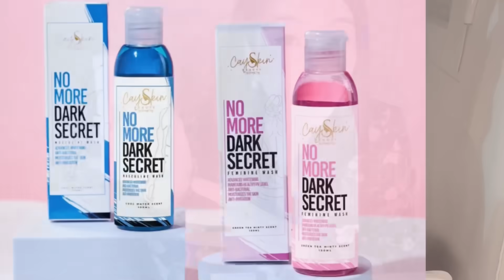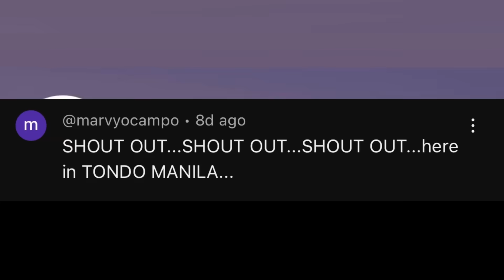SOB'RANG HEAVEN i2 KAY ATE | CHERRYL TING